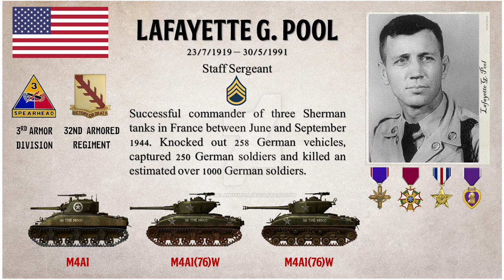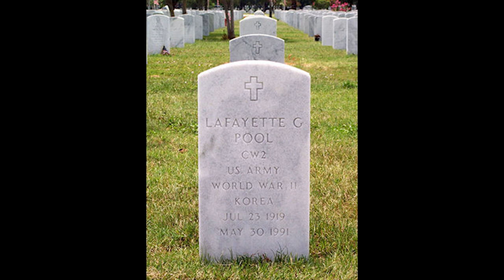Violent But True Bedtime Stories; Season 5 Episode 3 - Lafayette Pool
Well, hello there my little “Furies”... bet ya didn’t know the movie Fury was based on a real life story! It was called World War 2 and it was awesome!

It was also based on one hardcore body stacker named Lafayette Pool. Enjoy this new addition of Violent But True Bedtime Stories with the Grunt Style 1st Sgt!